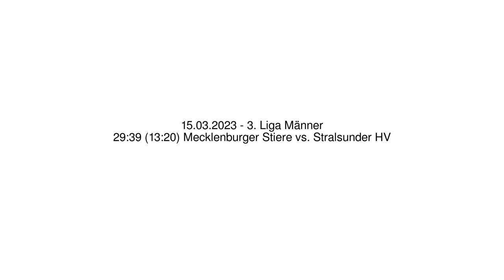29:39 (13:20) Mecklenburger Stiere vs. Stralsunder HV - 15.03.2023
Handball - 3. Liga Männer - 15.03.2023
29:39 (13:20) Mecklenburger Stiere vs. Stralsunder HV